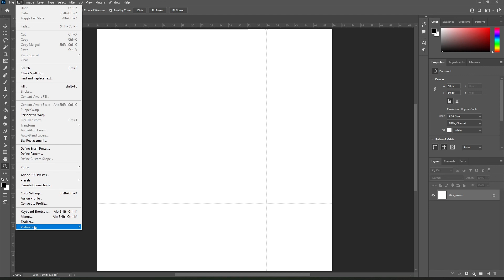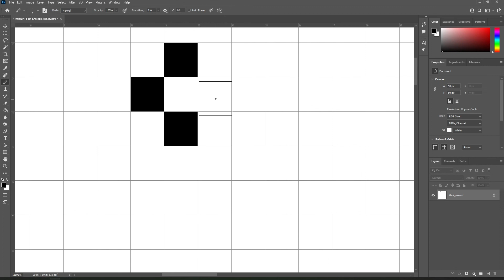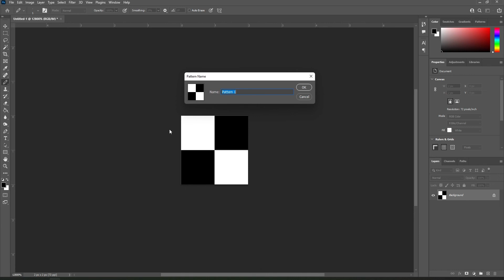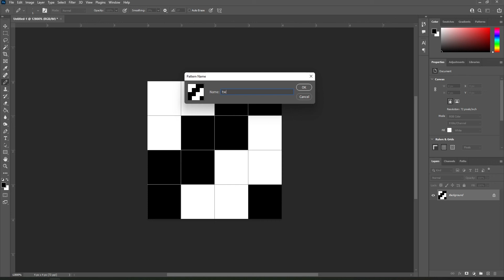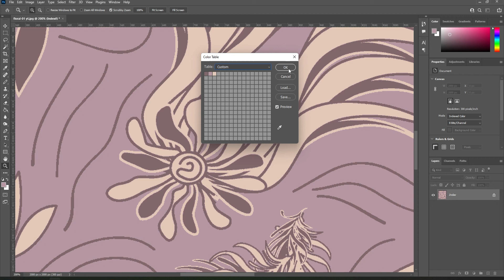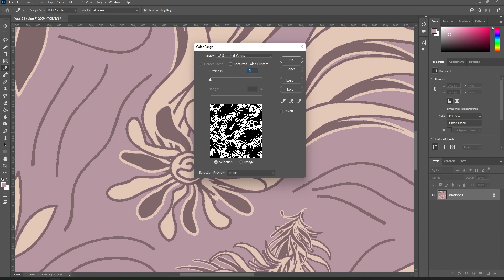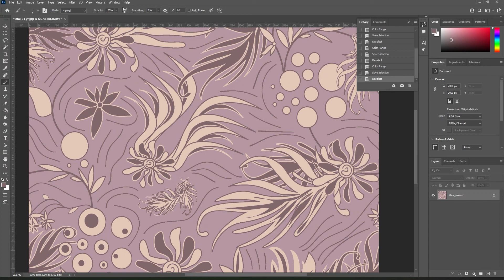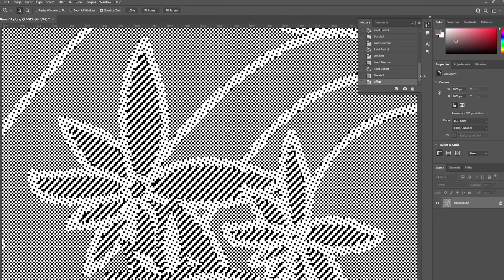Textile Weaving Tutorial.Seamless Pixel Pattern with fabric weaving structures in Photoshop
Photoshop Textile Weaving Tutorial for creating Seamless Fabric Patterns with pixelated basic weaving structures plain weave twill and sateen weaves. How to save textile weaves as patterns in Photoshop ?

CHAPTERS
0:00 Introduction
0:32 Rulers and Grid Setup in Photoshop for Textile Weaving
2:18 Creating a Plain Weave Pattern in Photoshop
3:00 Defining Patterns
3:20 Twill Weave Structure in Photoshop Explained
4:07 Creating a Weft Sateen Weave Pattern in Photoshop
5:00 Seamless Fabric Surface Pattern in Photoshop
5:53 Reducing the Number of Colors used with Indexed Color in Photoshop
7:00 Saving Colors as Selections in Photoshop
8:22 Applying Textile Weaving Patterns to Saved Selections in Photoshop